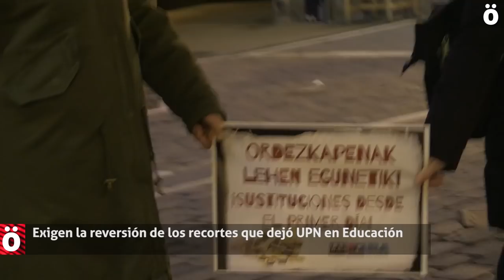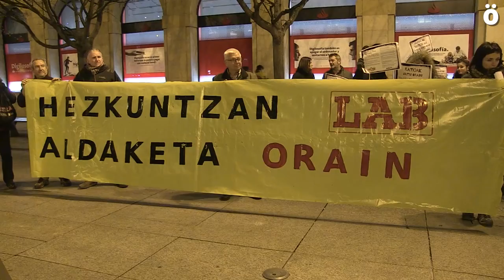Exigen la reversión de los recortes que dejó UPN en Educación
Los sindicatos ELA, LAB y STEILAS han realizado una cadena humana desde el Departamento de Educación hasta el Palacio de Diputación para exigir la reversión de los recortes de UPN en educación. Asimismo exigen la no segregación por lenguas en las listas de contratación, algo que piden los partidos del régimen junto a Izquierda Ezkerra.